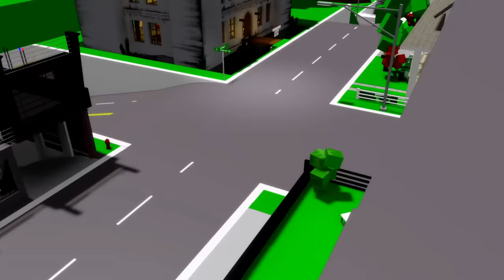The LAST BOY On EARTH.. (Brookhaven RP)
Use STAR CODE CALIXO To Support Me!

roblox Movie